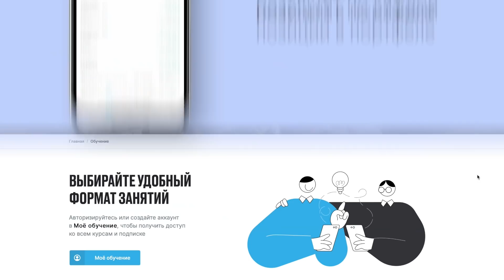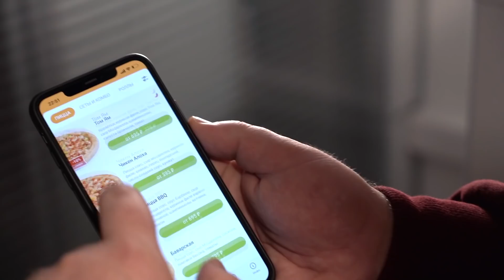Зенит забыл форму / Новый тренер для Германии / Ювентус облажался с Роналду / В РПЛ снова интрига?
Скачивайте приложение "Открытие Брокер. Инвестиции" и начинайте инвестировать

FoodBand – круглосуточная доставка пиццы, роллов, вок по всей Москве. Скачай приложение FoodBand или закажи на сайте

В России бывали разные случаи, когда матчи оказывались под угрозой срыва. Но так, чтобы одна из команд забыла форму… Такого я не припомню. Благо, команда богатая – зарядили чартер и все привезли. Привезли и проиграли обескровленному «Рубину». Значит ли это, что в РПЛ появилась интрига? Не думаю.
Стало известно о премиальных, которые получает тренерский штаб и персонал сборной России за победы в товарняках. Видимо, надо платить больше. Чтобы не забывали выигрывать товарняки, когда это особенно нужно – как в случае с матчем против Молдавии.
В «Барселону» вернулся президент-популист Лапорта, сборная Германии прощается с Левом и ищет нового тренера, а в Лиге чемпионов сейчас происходит все самое интересное.
Это «Футбольный Клуб». Твиттер, живи!

00:00 Новая единица измерения в РПЛ
02:47 Премиальные тренерам сборной России
04:54 Макаров заставил Дзюбу комплексовать
06:11 Настоящая карманная биржа
08:04 Таблица РПЛ уплотнилась
10:30 «Краснодар»: все из-за Галицкого
12:48 Как мы спасли съемку
14:24 Лапорта вернулся в «Барселону»
16:31 Лев покинет сборную Германии
18:42 В Лиге чемпионов самое интересное
21:49 Кто на самом деле убил Марадону